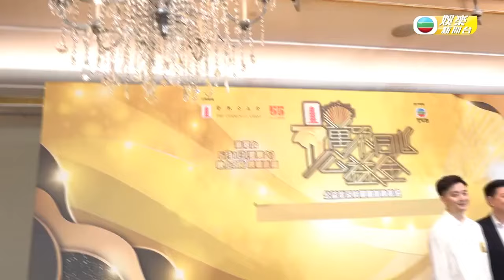直播靈接觸｜梁思浩接受食火添運儀式｜ 觀眾大開眼界叫Encore｜HK E News 娛樂新聞報道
Spencer Leung Sze Ho 梁思浩  主持嘅節目《直播靈接觸》28號一集請嚟 鄧光華 師傅一齊探討「落降頭」嘅靈異事件，鄧師傅更即場作法，點起11枝蠟燭塞落思浩嘅口中進行「食火添運儀式」，幫思浩淨化衰氣，睇到觀眾目瞪口呆。

而思浩事後話見到咁大團火喺眼前，佢都大開眼界，仲話食火嘅感覺，好似有股暖流流入身，感覺相當特別。有網民更話希望村長可以Encore吞火呀。

呢晚 邵音音 同 丁羽 亦專登拉隊嚟撐場，思浩仲搞笑話音音姐後生時被好多人垂涎美色，所以佢好多奇情故事分享，於是音音姐一口答應思浩做嘉賓，加上音音姐同思浩相識多年，兩人當然係無所不談啦。

近日何生同新何太肉麻情緣成為社會熱話，坊間更曾經爆何太以迷魂湯攻勢冧得何生失魂落魄，鄧師傅同音音姐都對呢類事件有雷同見解，思浩仲爆音音姐應該被人落咗好多情降，而令唔少人鐘意佢呀。